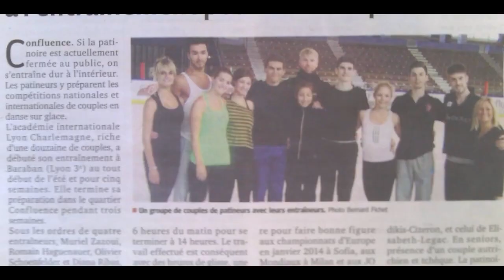Bajnokaink – Turóczi Dóra & Major Balázs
Motiválták egymást a jégen és a magánéletben. Rengeteget dolgoztak azért, hogy eljussanak oda, ahova az álmaik vezették őket. A 2014-es budapesti Európa-bajnokság után egy „puff” véget vetett a közös munkának. Hogy mi történt?
Megtudhatod interjúsorozatunk 34. epizódjában, ahol Turóczi Dórával és Major Balázzsal beszélgettünk, hallgasd meg a teljes interjút a korábbi magyar bajnokokkal